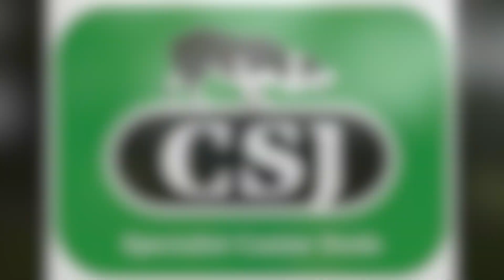Andrew Rooney - gundog handler from Southern Ireland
We talked to Andrew Rooney from the Southern Ireland Team at Scarvagh House